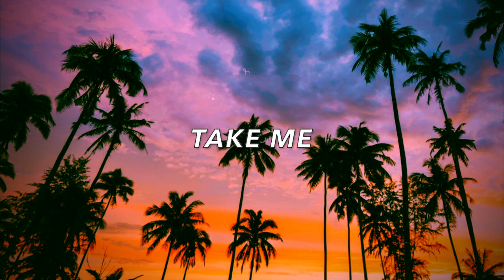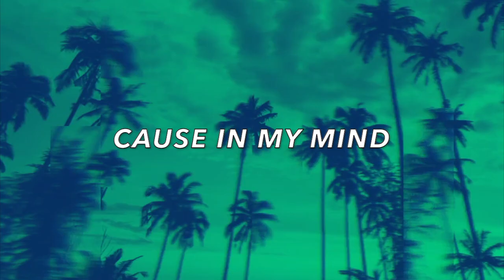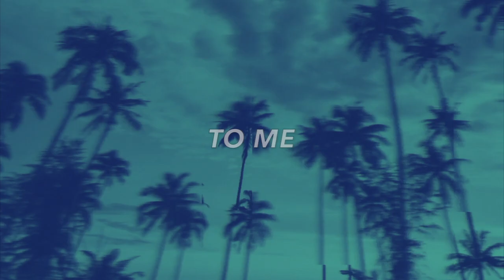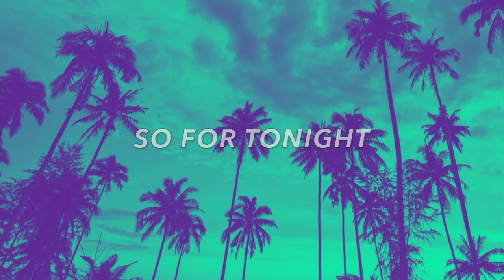NEKAN - For Tonight (Official Lyric Video)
If you've had a listen, thank you very much! Thanks!